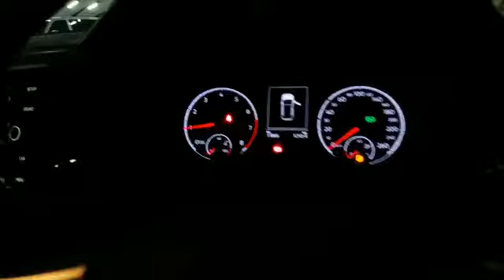2019 VOLKSWAGEN T-CROSS 1.0 TSI COMFORTLINE DSG